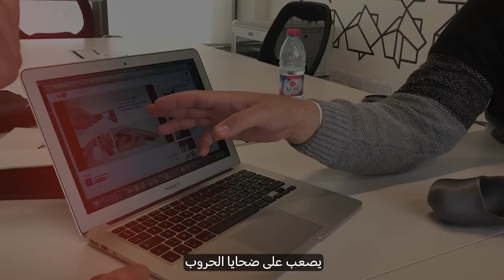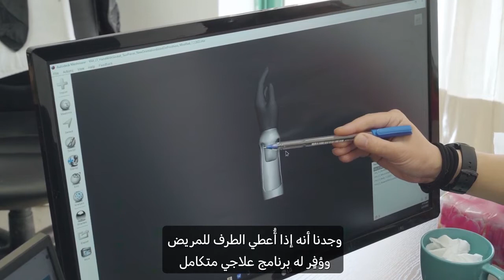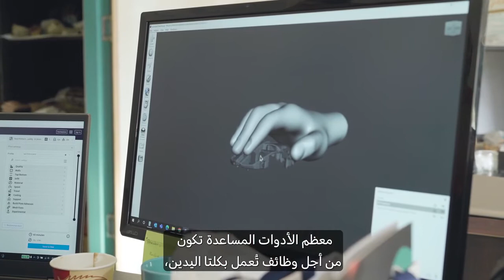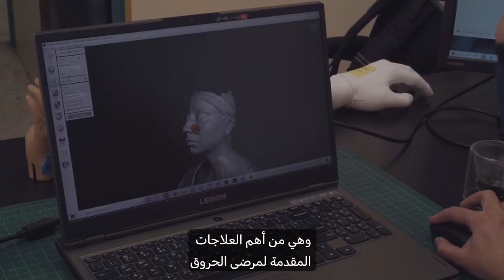مشروع طباعة الأطراف الصناعية- مستشفى عمان للجراحة التقويمية